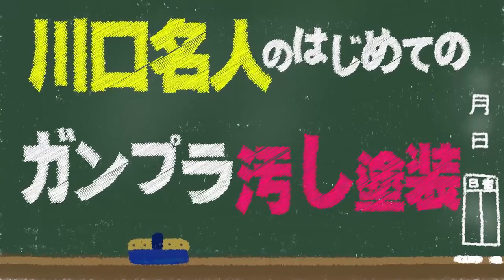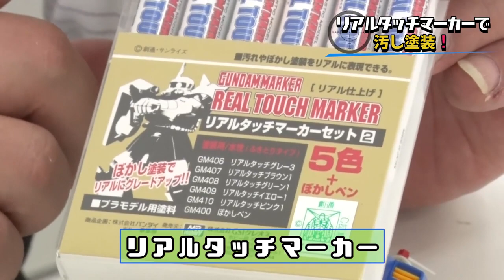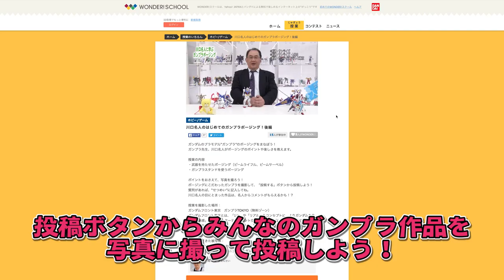川口名人のはじめてのガンプラ塗装~汚し塗装~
■授業の内容
１．リアルタッチマーカーで汚し塗装！
２．攻撃を受けた、シールドの汚し塗装！
３．傷まで表現！リアルな汚し塗装！

■授業で使ったガンプラ
・HGUC １/144 RX-78-2 ガンダム

■授業に出てきたグッズ
・リアルタッチマーカー

汚し塗装に挑戦して写真を撮ろう！ガンプラを撮影して、「投稿する」ボタンから投稿！質問があれば、“せつめい”に記入してね。川口名人の目にとまった作品は、名人からコメントがもらえるかも！？

■授業を撮影した場所：
・ガンダムフロント東京　ガンプラTOKYO（無料ゾーン）
ガンダムフロント東京とは、「1/1」や「リアル」をコンセプトに、よりガンダムを身近に「体感」できるエンターテインメント空間です。ガンダムのプラモデルの展示や品揃えも日本最大級です。